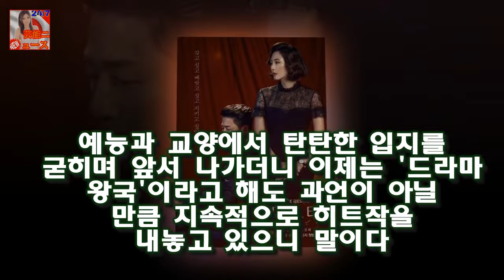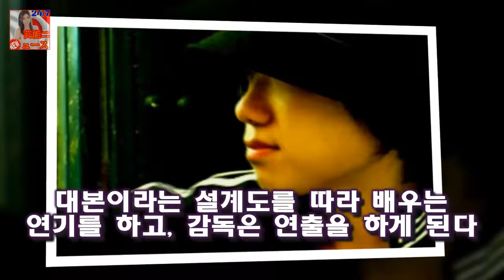[별점토크]미스티 한 번 보는 순간 마지막까지 놓칠 수 없게 만드는 드라마!- 스타뉴스 미스티는 지난 2월2일 첫 방송이 전파를 타자마자 화제의 중심에 설만큼 파급력이 대단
사진=jtbc 미스티 포스터 Jtbc가 드라마에서 다시 한 번 일을 냈다
예능과 교양에서 탄탄한 입지를 굳히며 앞서 나가더니 이제는 드라마 왕국이라고 해도 과언이 아닐 만큼 지속적으로 히트작을 내놓고 있으니 말이다
김남주 지진희 두 배우가 오랜만에 복귀한 작품이기에 더욱 관심이 있었던 드라마 미스티 이야기다
미스티는 지난 2월2일 첫 방송이 전파를 타자마자 화제의 중심에 설만큼 파급력이 대단하다

이를 둘러싸고 스타 권력의 갑(甲)질이냐 열악한 제작 환경의 실상이 드러난 것이냐는 논란이 치열하다 고현정 드라마 중도하차... 배우·PD 중 누가 갑질? :
아이들의 연령층은 제각각인데  제일 어린아이가 이휘재의 쌍둥이 아들  제일 큰 아이는 바로 장현성의 두 아들들입니다  이휘재 집 공개 바운서와 카시트 매트 추성훈 침대 :
첫 경험치고는 그래도 요리 솜씨가 괜찮았는지  아이들이 예상보다는 맛있다고 잘 먹네요  장현성 집 공개 책장 이현우 거실 액자 소파 :
PD와 충돌 고현정 드라마 리턴 도중하차  드라마 제작진과 배우 소속사가 서로 책임 공방을 벌이며 갑질 논란으로 번지고 있다:
OSEN=최나영 기자] 다듀X헤이즈X수란 첫 조화 기대 소속사 아메바컬쳐가 지난 5일 오후 6시 공식 SNS를 통해 컴백 D-1 다듀 측 다듀X헤이즈X수란 첫 조화 기대해달라 :
정석원은 경찰 조사에서 마약 투약 혐의를 인정한 것으로 알려졌다 정석원 마약투약혐의 인정..체포 후 시약검사 받아- 스타뉴스 :
대학교에서 미술을 전공했으며  결혼 당시에 모 문화재단에서 큐레이터로 일하고 있었죠  이현우 아내 이제니의 사진과 직업 나이 등 :
태민 손나은 볼뽀뽀와 한복 바꿔입기로 남장 여장 귀여워  볼 뽀뽀에 대한 감상으로 손나은이 이렇게 고백합니다 :